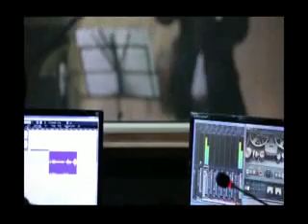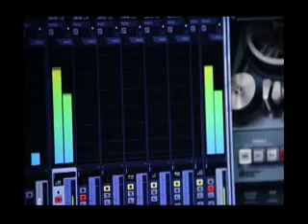Changiz arshad_(öyrəndim)_söz:cəvahir qaraqızı/music:hadı imandar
Çəngiz tıbrizli/öyrəndim/söz:cəvahir qaraqızı/bəstə:hadı imandar